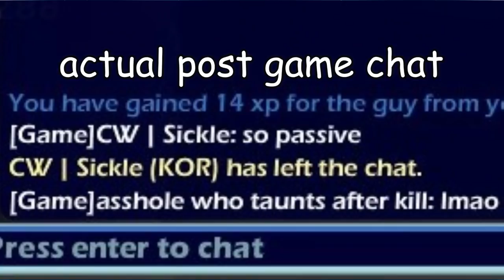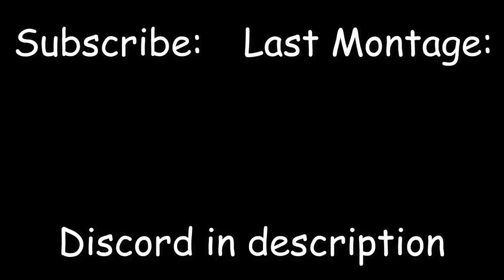Sour Cream and Onion - a brawlhalla montage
Song: Bustin - Neil Cicierega
i feel like this montage started out a bit slow, or maybe thats because ive watched this montage about 100 times at least.